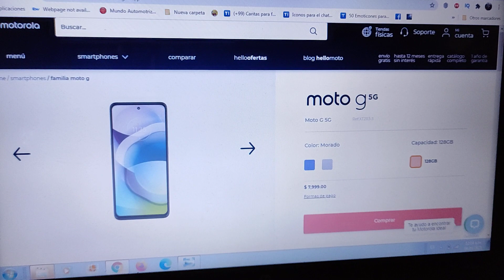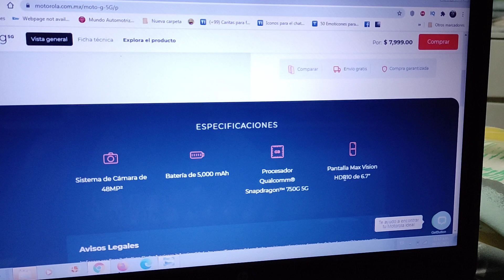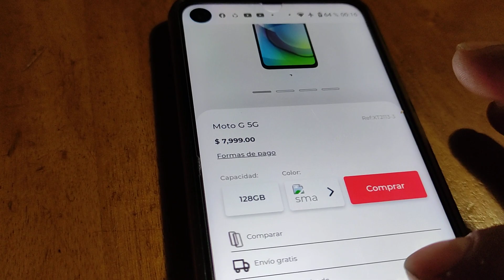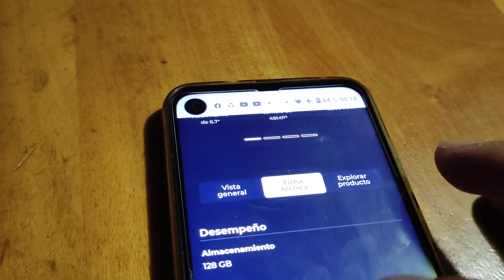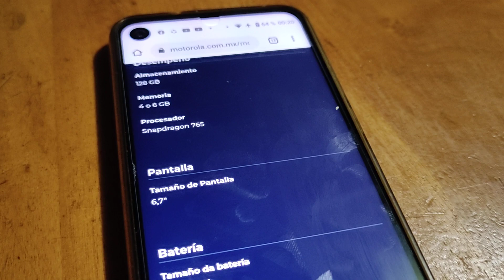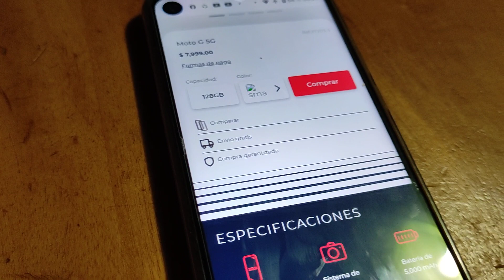Moto G 5G Vaya Sorpresa en México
Moto G 5G ya está disponible en Latinoamérica